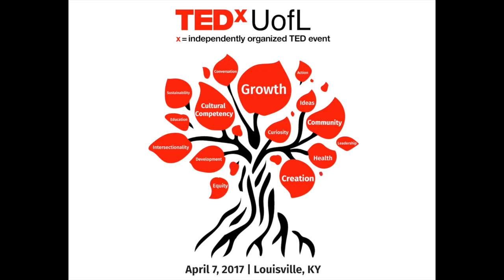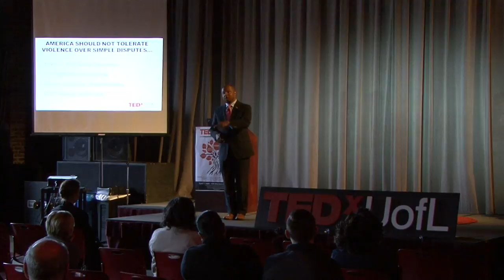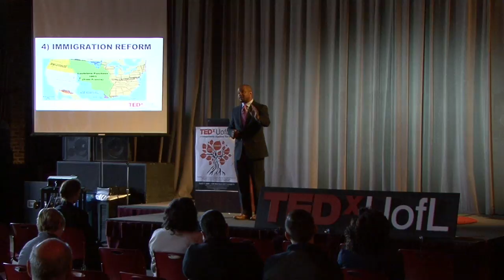Cultural Competency in the Public Sector | Dr. Aaron Rollins | TEDxUofL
Looks at cultural competency in the public sector and what it means to make america great again.

Dr. Aaron C. Rollins Jr. is the owner of Olive Branch Solutions (a mediation and consultant company) and a faculty member in the Department of Urban and Public Affairs at the University of Louisville. He serves as a leader of the College of Arts and Science Inclusive Teaching Circle and a member of the Diversity Council.  Aaron regularly volunteers with several organization’s youth groups including the 'Alpha Academy' hosted by the Alpha Lambda Chapter of A Phi A and ‘ EMBODI' hosted by the Louisville Alumnae Chapter of DST.  He is a proud member of: the Alpha Lambda Chapter of Alpha Phi Alpha Fraternity Inc., the West End Lions Club, Prince Hall Affiliated Masons, and The Ancient and Egyptian Order of the Nobles Mystic Shrine.